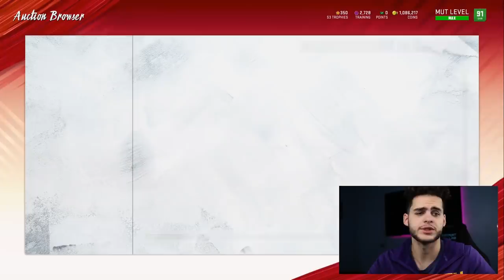FREE SERIES REDUX PLAYER PACK! OMG PULL! 130 WIN HOUSE RULES REWARD! | MADDEN 20 ULTIMATE TEAM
mut 20
 ULTIMATE TEAM
poodle

madden 20